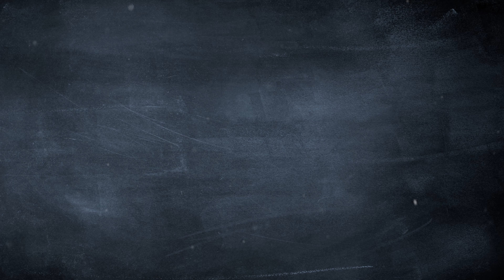Salată cu păstăi verzi și galbene | Cătălin Scărlătescu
⭐ Ingrediente:
Mix de fasole verde și galbenă d’aucy – o jumătate dintr-o conservă de 400 g
Ou murat – o bucată
Ceapă roșie – ¼ dintr-o bucată
Roșie – o jumătate dintr-o bucată
Coriandru – câteva frunze
Ulei de măsline
Ceapă crocantă
Sumac și sare după gust

⏳ Durata de preparare: 5 minute
📈 Grad dificultate: ușor
🍽️ Număr porții: 2